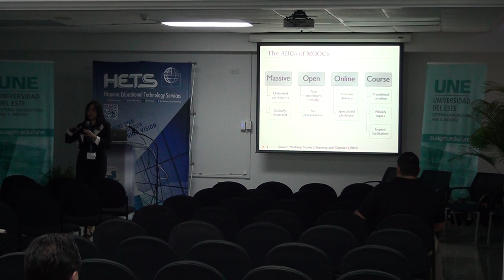How to Create a Massive Open Online Course (MOOC) (1 of 3)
Track: Access
How to Create a Massive Open Online Course (MOOC) to reach Hispanics Worldwide
By: Karla González
University of Puerto Rico, Rio Piedras Campus